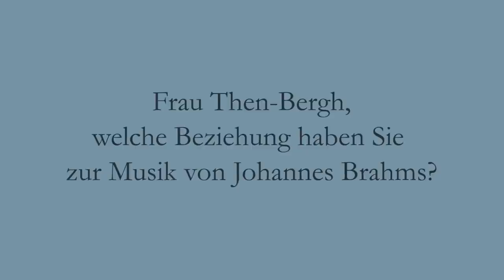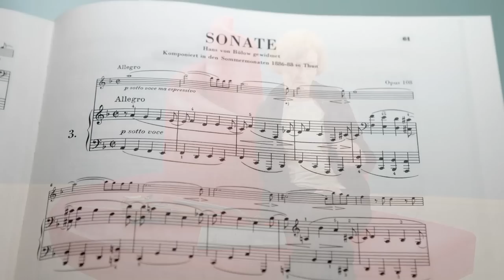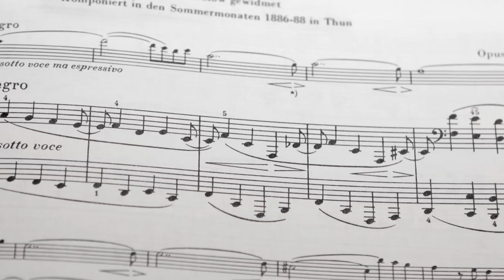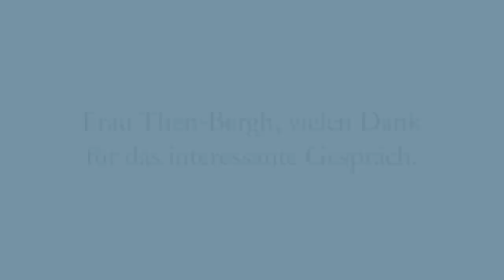Brahms: Violinsonaten -- deutsch -- Interview mit Ilona Then-Bergh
Interview mit der Geigerin Ilona Then-Bergh zu den Violinsonaten von Johannes Brahms im G. Henle Verlag, München.